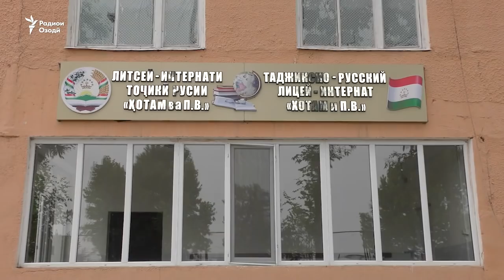Мудири "Ҳотам ПВ": Мактабҳои хусусӣ пули зиёд надоранд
Тобистони имсол дар олимпиадаҳои ҷаҳонии риёзиёту физика ва информатика, ки аз ҷумла дар Лондон сурат мегирад, Тоҷикистонро 19 хонанда намояндагӣ мекунанд. Сездаҳ нафари онҳо аз литсейи хусусии "Ҳотам ПВ" ҳастанд.